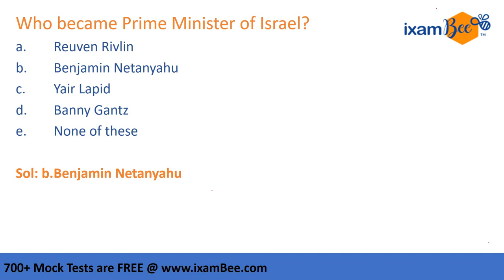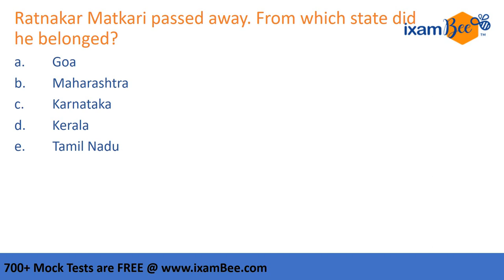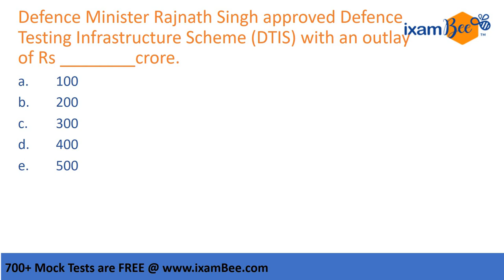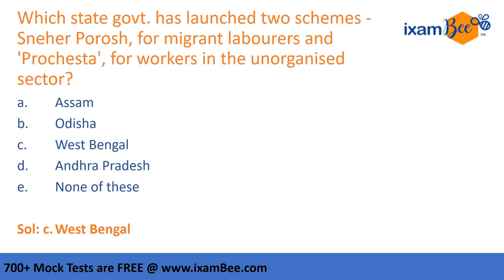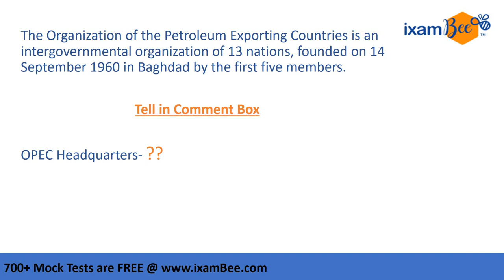Daily Current Affairs : 19th May 2020 | Daily GA for IBPS, SBI, RRB, LIC Exams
Hi All, We have started daily Current affairs series . In this video, Suman Negi Mam has discussed all important current questions of Current Affairs, GA of 19 May 2020.  So we will provide daily current affairs in video from every day by which you increase your daily current affairs.

1. GA/ Banking Awareness Video -Daily 9am
2. Quant/Reas Conepts and shortcut video - Daily 1PM
3. Current Affairs - Daily 5PM
4. The Hindu Editorial Discussion - Daily 8PM
and lots of others things like Exam analysis, exam notification, exam updates, prep and guidance to crack govt job exams.

for Free Mock Tests for BANKING, SSC , RAILWAYS, INSURANCE etc. exams. All 700+ Mock Tests are absolutely Free. Register now.